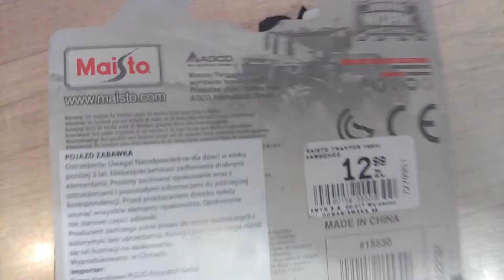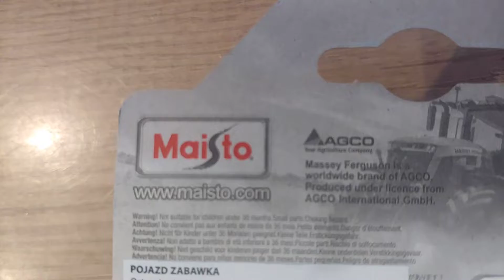Unboxing:Otwieranie traktora Majsto Massey Ferguson! traktor Piękny!!🤩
🤩 Robi wrażenie!